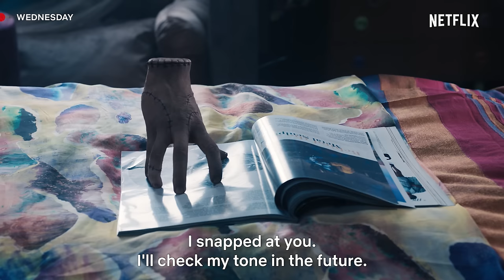Thing’s Greatest Hits | Wednesday | Netflix Philippines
Wednesday’s sidekick, confident, and right-hand man is a true delight, and always ready to give you a pat on the back. So how do I love Thing? Let me count the ways… Wednesday is now streaming, only on Netflix.

Smart, sarcastic and a little dead inside, Wednesday Addams investigates a murder spree while making new friends — and foes — at Nevermore Academy.